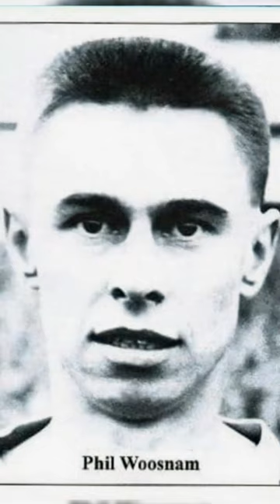SAYAPBOLA : Philip Abraham "Phil" Woosnam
Aturan sepak bola sangat sederhana, pada dasarnya begini: jika bergerak, tendanglah. Jika tidak bergerak, tendang sampai dia bergerak." - Philip Abraham "Phil" Woosnam
Channel Berita Bola Terlengkap & Terupdate